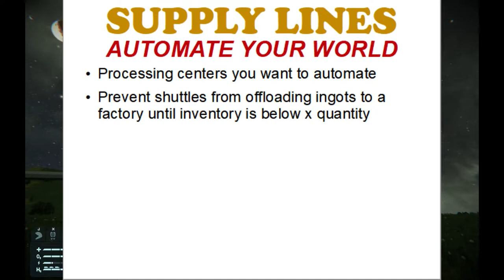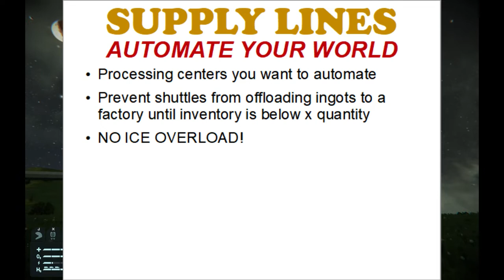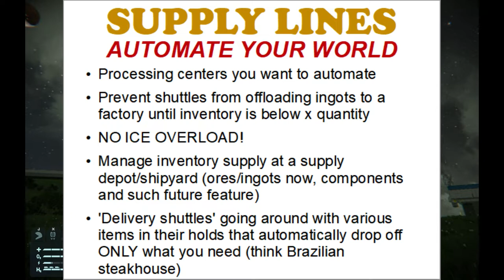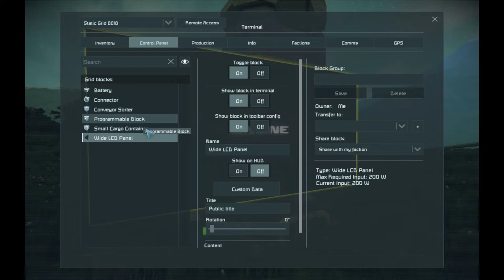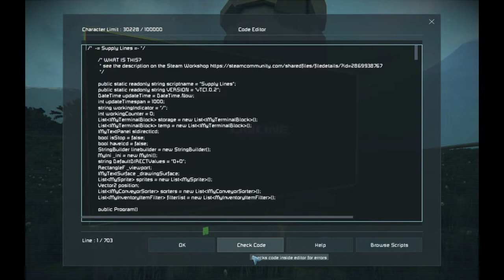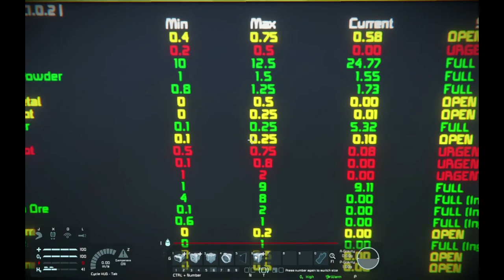Supply Lines - Automate Your World - Space Engineers Automation Script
In this video you will learn how to load, setup and use Supply Lines script for Space Engineers to help you automate your world!

Space Engineers Automation Script

+ Stops  the offloading of miners to prevent overfill of ores
+ Especially  useful for processing centers you want to fully automate
+ Automate  the flow of supplies with remote bases, mining outposts, etc.

+ Balance  need and eliminate excess ore and ingots

+ Eliminate the ‘overflow’ and associated problems of miners overfilling your base

+ Eliminate 'Ore Glut' - no more filling all your containers with a slow-to-process ore and/or ICE!

3:00 - Set up a base with Supply Lines
5:40 - Loading the script in the Programming Block
7:20 - Required Setup
10:03 - Set up Ores and Ingots managed by Supply Lines
12:00 - Meaning of colors on the Supply Lines screen
16:28 - Kinds of connections supported by Supply Lines
18:16 - An example nanobot small mining base
19:20 - Watch Supply Lines at work
22:55 - Special things to watch for when using Supply Lines